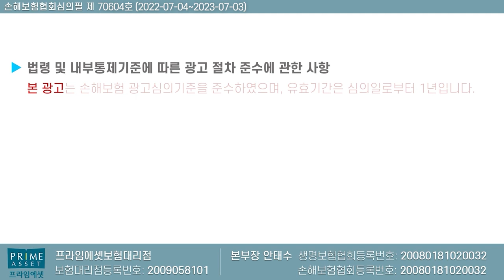팔면팔수록 손해인 재가급여의 치명적 매력!! ①높은환급률 ②매월생활자금 ③사망시책임준비금 ④가성비끝판왕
7월 한시적 판매인 재가급여의 치명적 매력에 대해서 설명드립니다.

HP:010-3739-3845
카톡친구추가:r2an
카톡플러스친구:보험왕